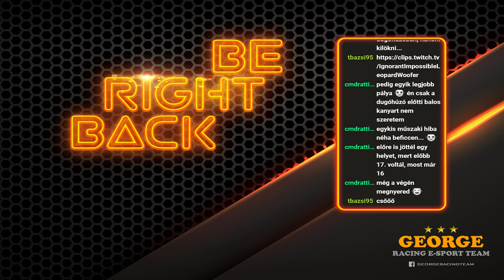iRacing 2019 Season 4 - Week 1 - TCR Audi RS 3 LMS - Laguna Seca